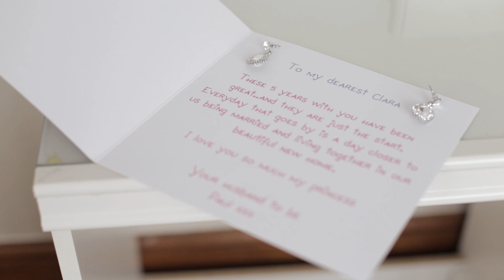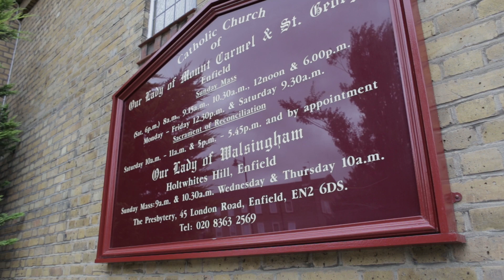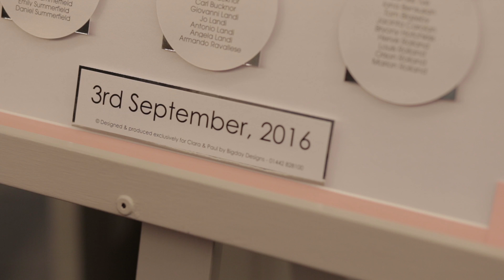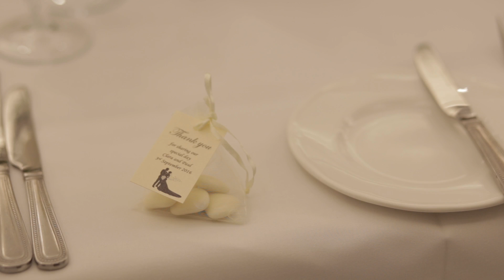Clara and Paul - September 2016